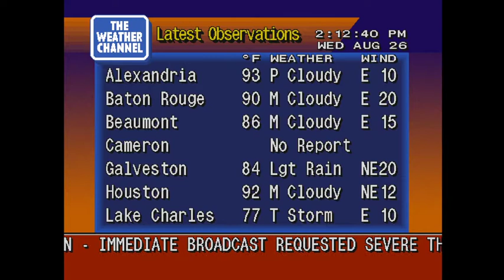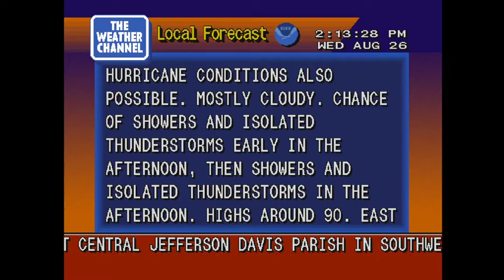WS4000 Simulator Lake Charles, LA Hurricane Laura 2:46 PM EDT 8-26-2020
As Hurricane Laura continues to slowly creep towards the Louisiana coast as a 140 mph Category 4 major hurricane, it threatens to become the strongest tropical cyclone to make landfall in that region since record-keeping began. Catastrophic storm surge is expected to cause extreme damage.